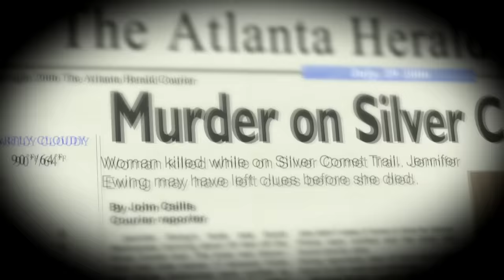Lori Gifts Bride A Free Wedding Dress After Mother’s Tragic Passing I Say Yes To The Dress Atlanta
Bride Margaret has already purchased a dress, but after her mother tragically passed away, she’s unsure on whether it’s the one for her. Lori steps in to make sure the bride has the perfect wedding day by gifting her a second dress.

🇬🇧 Catch full episodes of Say Yes to the Dress on discovery+